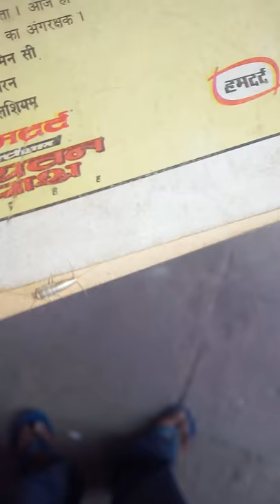Silver Fish has become rare now. Today I found it in my old books.